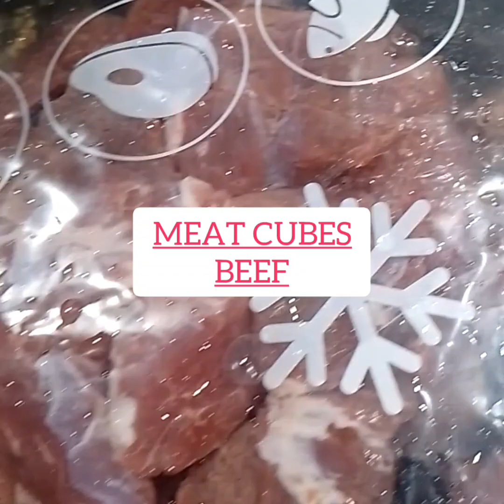FAGAA WITH CUBE MEAT STEP BY STEP RECIPE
Fagaa desert truffles,or kama,it's this time of the year again when everyone is getting excited because desert truffles are back in season ,,,desert truffles also known as terfeziaceae a type of fungal plant that found in the desert after heavy rainfall , they are a delicacy renowned,,
    FAGAA FOOD BENEFITS ,

HERE THE SOME INCREDIBLE REASON TO START EATING MORE TRUFFLES OR FAGAA
1) THEY ARE CHOLESTEROL FREE ,
2) REDUCE IMFLAMATION
3)LOW FAT
4) RICH NUTRITION VALUE ,TRUFFLES CONTAINS  A LOT OF IMPORTANT VITAMINS AND MINERALS FOR OUR BODY SUCH AS VITAMIN C,CALCIUM ,MAGNESIUM AND IRON ,

HERE THE RECIPE HOW TO COOK TRUFFLES OR FAGAA
 1) MEAT CUBE ( BONELESS)
2) BLACK PEPPER POWDER
3) SALT
4) FAGAA OR TRUFFLES

METHOD
1ST STEP ,
  CLEAN THE TRUFFLES ,SOAK THE TRUFFLE TO THE WATER FOR 30 MINUTE,REMOVED THE SKINED AND SAND THAT STOCK TO THE FAGAA
SET ASIDE,

 2ND
  FRY THE MEAT CUBE IN BUTTER UNTIL IT GOLDEN BROWN ,ADD BLACK PEPPER AND SAL, IF THE MEAT CHANGING COLOR ,TRANSFER TO THE PRESTO ADD HOT WATER AND CONTINUE TO BOILED INTIL THE MEAT WELL DONE,
  IF THE MEAT COOKED ,ADD THE FAGAA AND CONTINUE COOKING UNTIL THE FAGAA SOFT AND TENDER,
  SERVE WITH VERMICELLI RICE , INJOY !!